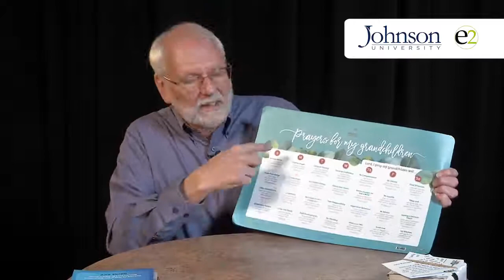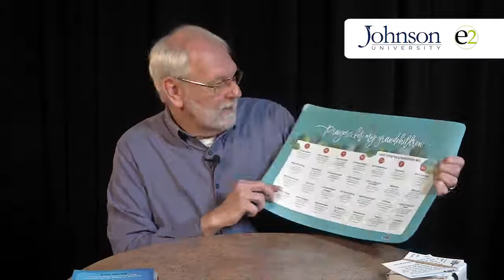David Wheeler workshop e2